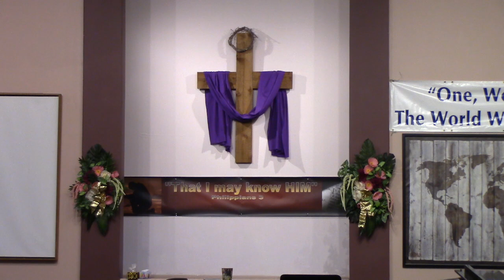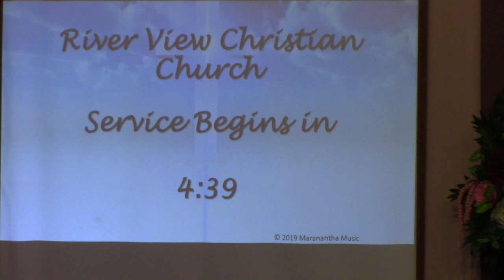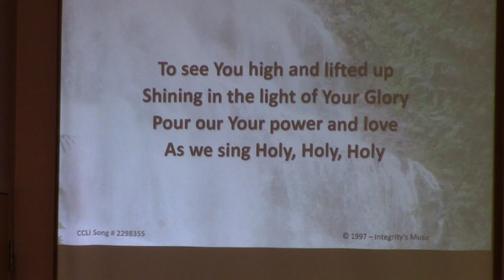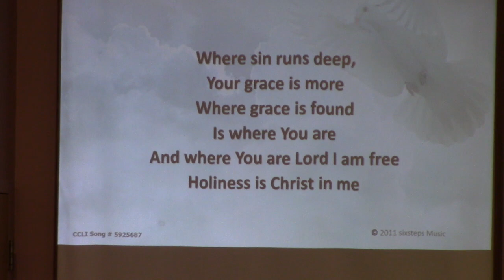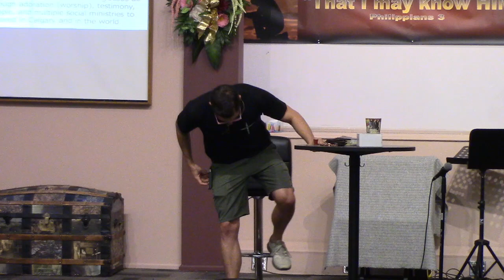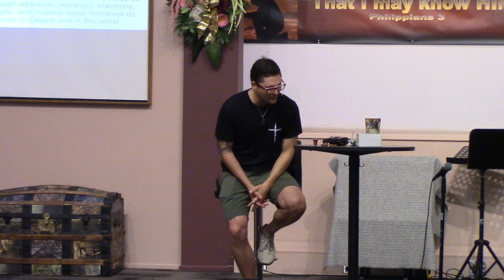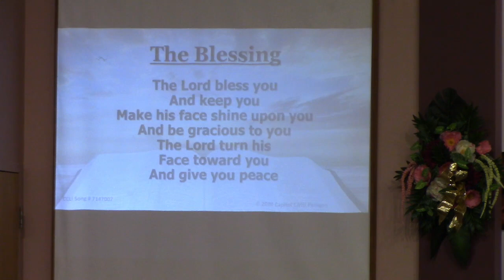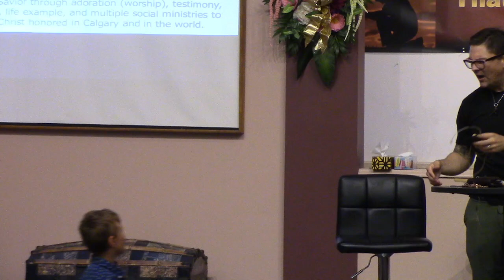June 11, 2023 service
River View Christian Church Calgary service from June 11, 2023

Contents
0:00 intro
04:51 Opening
06:53 Worship
23:00 Communion
34:27 Prayer
41:44 Sermon
1:18:36 Closing Song
1:31:06 Announcements

Scripture References:
Revelations 1:5-6
Zechariah 3:1-4, 7
Joshua 3:7-9, 11, 13, 15
Ephesians 1:3
1 Peter 2:5, 9-10